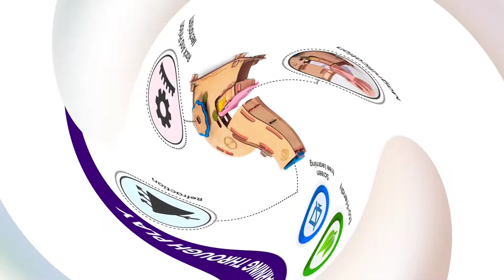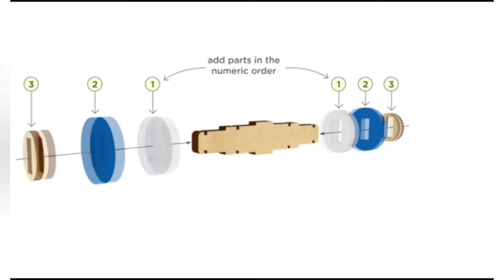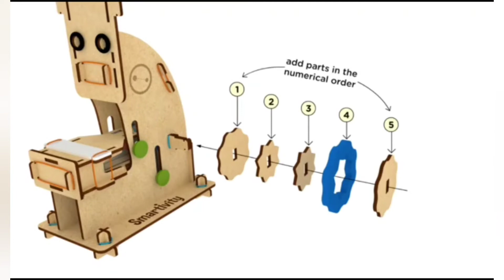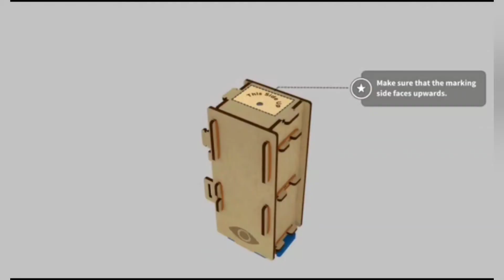Awesome Craft Kit | Microscocpe DIY Fun Toys | Activity Game for Kids 8-14 | Science Project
Link🎁:-

1. Smartivity Microscope 100x Zoom Science STEM DIY Fun Toys, Educational & Construction based Activity Game for Kids 8 to 14, Gifts for Boys & Girls, Learn Science Engineering Project | Made in India |